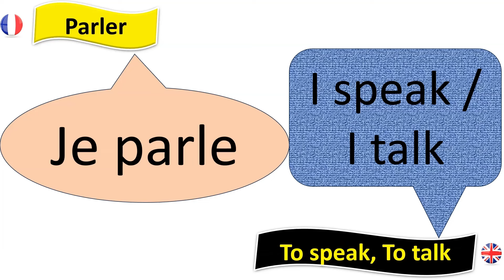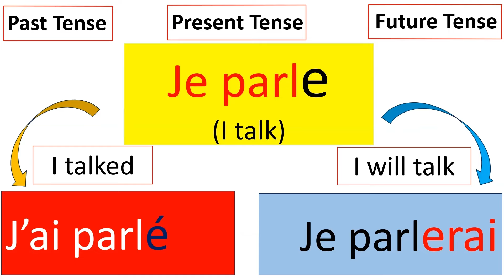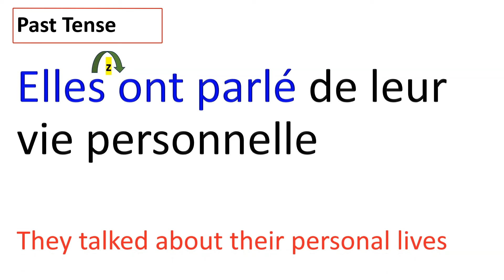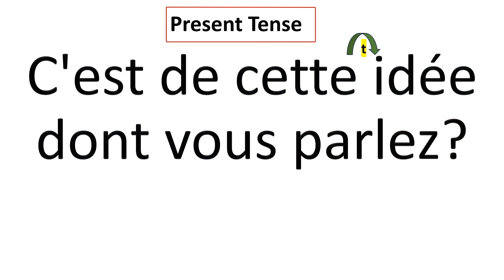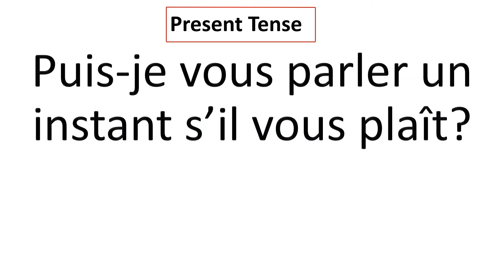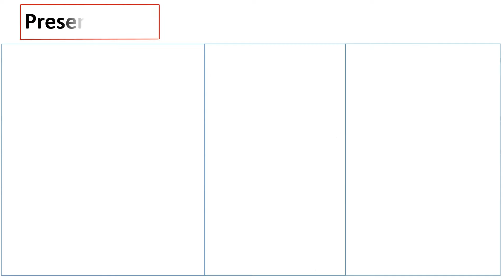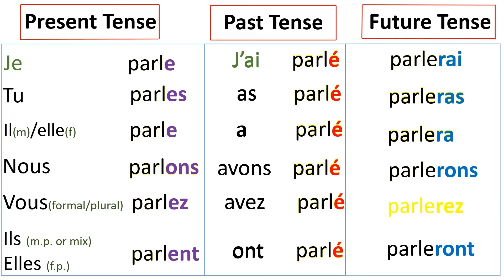FRENCH VERB "PARLER" - TO SPEAK - TO TALK - PRESENT - PAST - FUTURE TENSE With Examples and Phrases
Hello Everyone,

In today's video, we will learn How to Conjugate the verb "TO SPEAK / TO TALK" - "PARLER" in FRENCH, in the Present - Past and Future tense forms:

Thank you, merci et bisous à tous.😊❤️👍.

Common French Phrases You Need For Daily Conversations - Part 3

How to pronounce the O, AU, EAU sounds in French